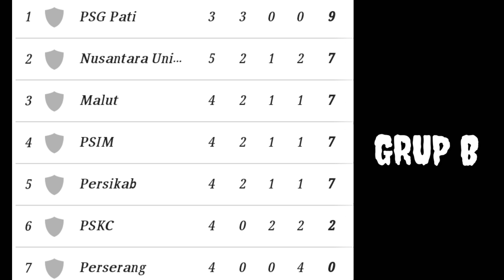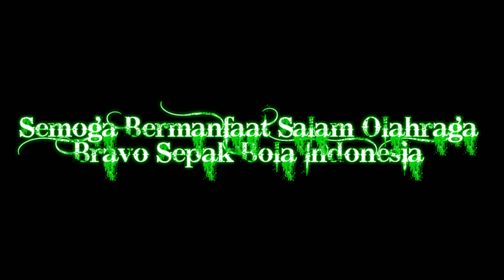Hasil Liga 2 2023 hari ini - Deltras Sidoarjo vs Persela - Klasemen Pegadaian Liga 2 2023 terbaru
Hasil liga 2 2023 hari ini - Deltras Sidoarjo vs Persela - klasemen Pegadaian Liga 2 2023 terbaru hari ini

hasil Pegadaian liga 2 2023 hari ini
pskc Cimahi 0-1 Bekasi city fc
Deltras Sidoarjo 0-1 Persela Lamongan

jadwal Pegadaian liga 2 2023 selanjutnya
Kamis, 12 Oktober 2023
Persewar waropen vs Persipura Jayapura
Persipal Palu vs Kalteng Putera

Liga 2
liga 2 Indonesia
liga Indonesia
Pegadaian liga 2
Pegadaian liga 122023
liga 2 2023
Persipura Jayapura
Persela Lamongan
PSMS Medan
Sriwijaya fc
fc Bekasi City
psim jogjakarta
Persijap Jepara
Kalteng Putra
Pegadaian